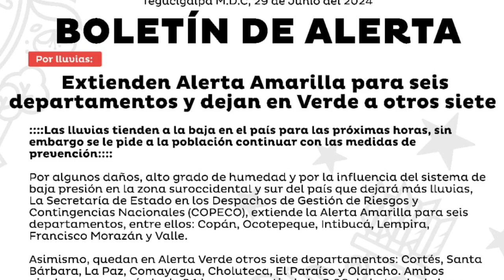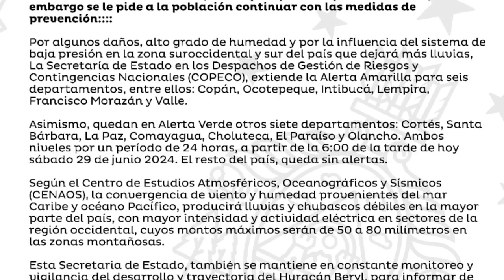Beryl se convierte en el primer huracán de la temporada ciclónica en el Atlántico/ RESUMEN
La tormenta tropical Beryl se convirtió este sábado por la tarde en el primer huracán de 2024 en aguas abiertas del Atlántico y se espera “que se intensifique” en los próximos días, informó el Centro Nacional de Huracanes (NHC,en inglés) de Estados Unidos.

Diario Digital El Reportero Honduras es un medio de comunicación en la red que ofrece noticias, deportes, entretenimientos y mucho más.